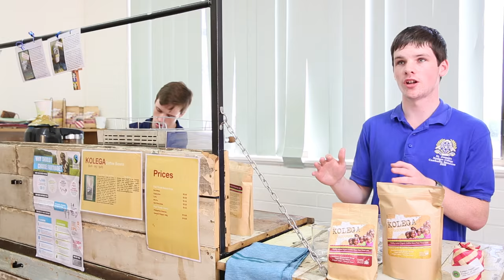The Duke of Edinburgh’s International Award – Participant stories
Participants from The Duke of Ed share their stories and experiences.